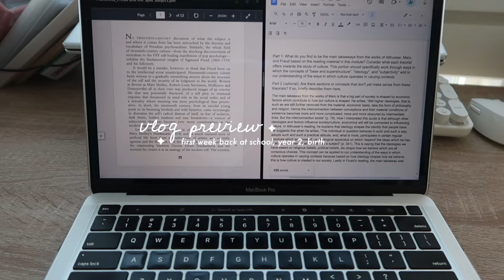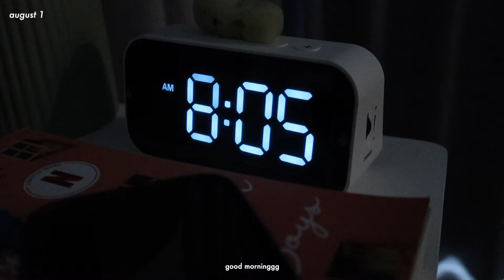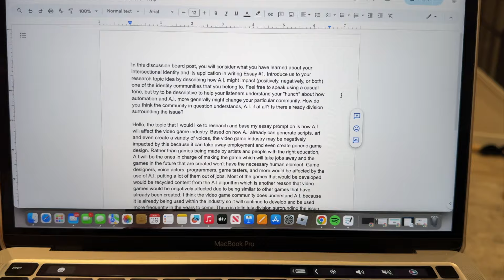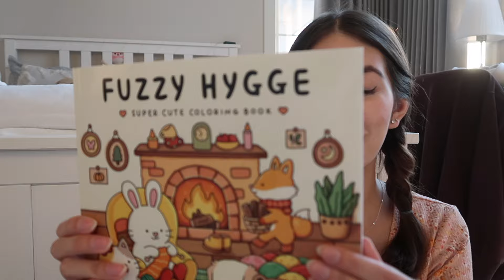back to school vlog📓: second year @ college, 19th birthday and haul!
[open me]

hi guys! sorry i took a break from posting again, i always find it hard to get back into posting especially when school starts again. i have a few videos coming though so I hope you enjoy those! thanks for all the support! ♡

🎧 music
- oh, the joy. - 10pm in montreal

~ penpal ~
i'm really interested in getting a penpal so if you're interested here is a google form to fill out :))

faqs :)
age: 19
what do I use to edit?: Final cut pro x
when did I start youtube?: 2014

sc; 977